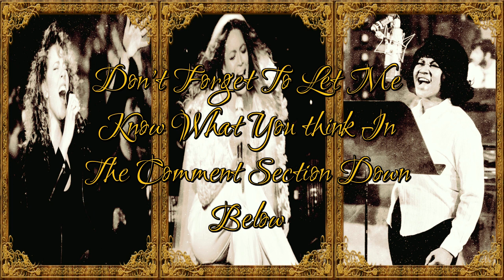Mariah Carey vs Beyoncé vs Aretha Franklin - The F5 Battle (Studio/Live)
This is A Remake Of @Ringostarxxx Video "If You're Asking About my Opinion I Think It's A Tie Between All Of The Ladies" I Was Planning On Making It An F5/F#5 Battle But I Just Found Over 70 F5's/F#5's From These Ladies o_O And That Would've Made The Video About 16 Minutes Anyway So Finally I decided to Make An F5 Battle And I Hope Ya'll Gone Like It
All right's belong to the song owners, the composers and their record labels
Enjoy :D